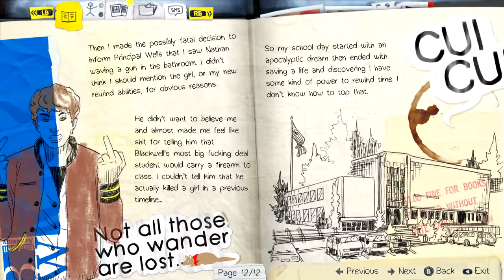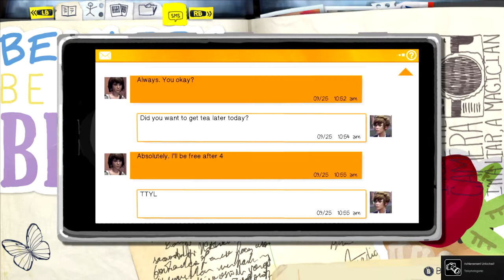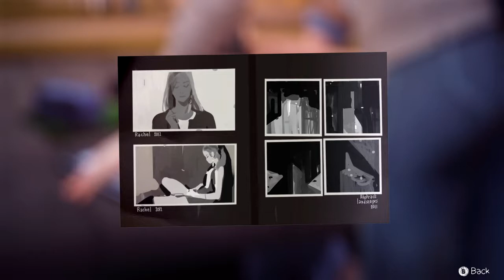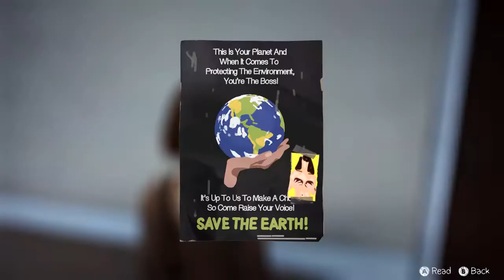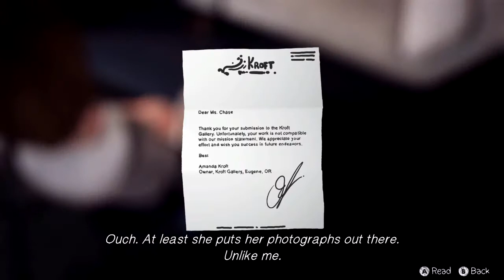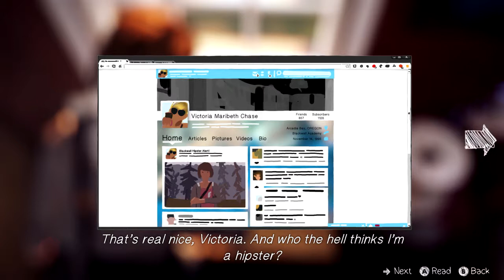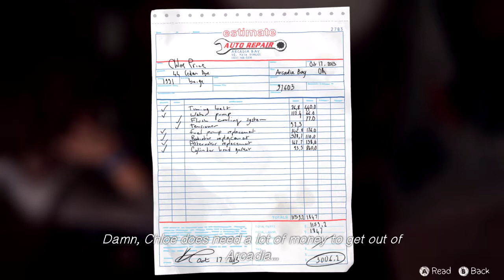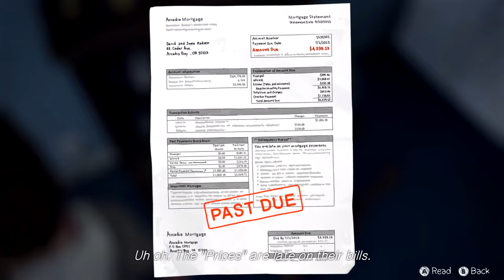Yo F**k Evan - Life is Strange w/Dylanexe Episode 1 Part 2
Microphone audio is really bad. my bad